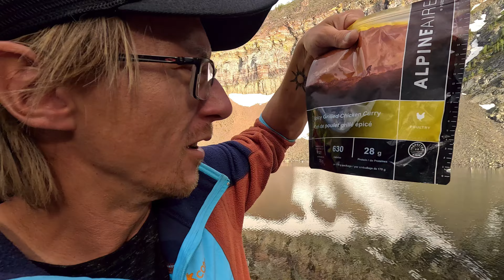Бродили три дня по диким горам Канады! | Приключения здесь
Летний горный поход в новые места - провинциальный парк Дикие Земли Крепости!